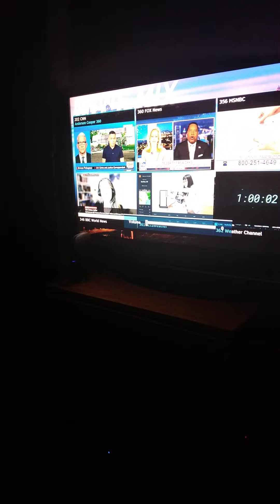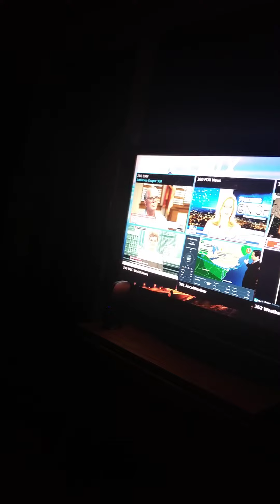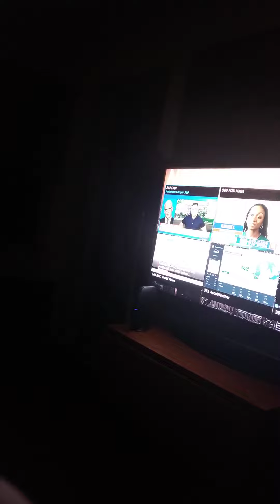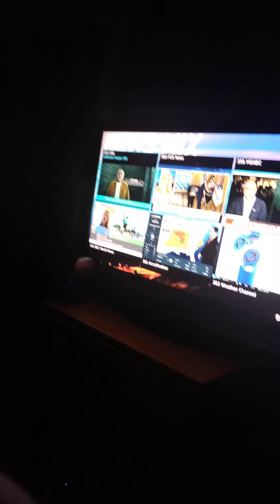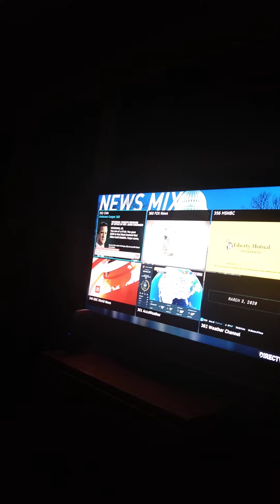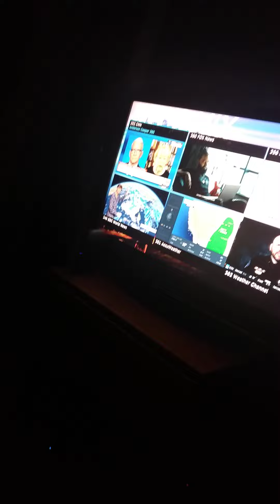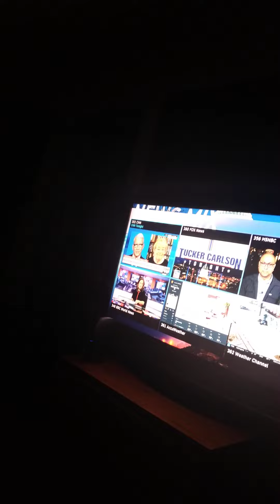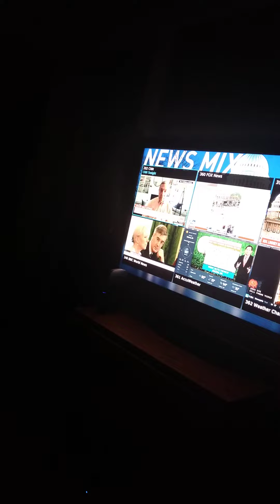fish part 2